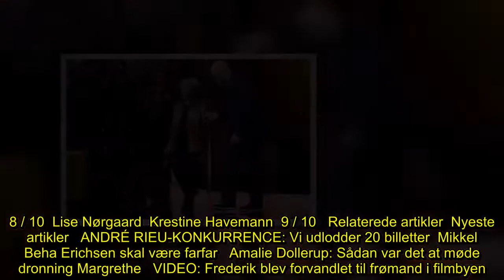✅ Amalie Dollerup: Sådan var det at møde dronning Margrethe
✍ Amalie Dollerup debuterede allerede som otteårig på film i rollen som en meget ung Lise Nørgaard. Filmen ”Kun en pige” – som TV 2 Charlie sender klokken 20.00 torsdag aften –  vækker kun gode minder for Amalie.  Det har hun fornyligt fortalt i et interview med BILLED-BLADET:  – Det var en dejlig og sjov oplevelse. Jeg husker Lise Nørgaard som utrolig sød, skøn og lige ud af posen. Hun syntes, det var virkelig sjovt, at vi var tre piger, som skulle spille hende i forskellige aldre, og hun var meg ...